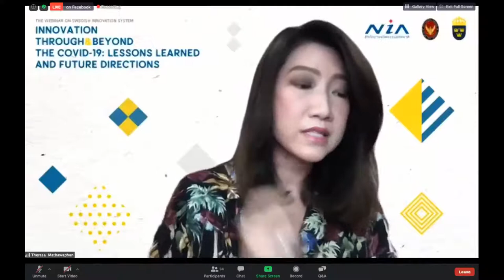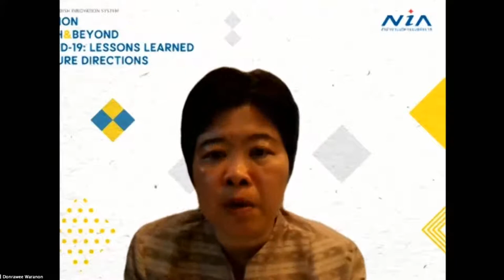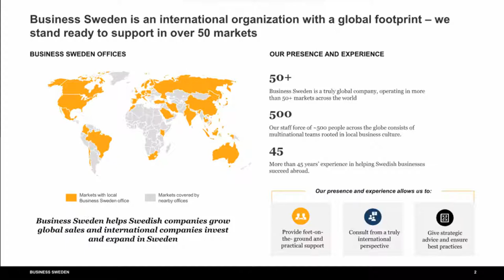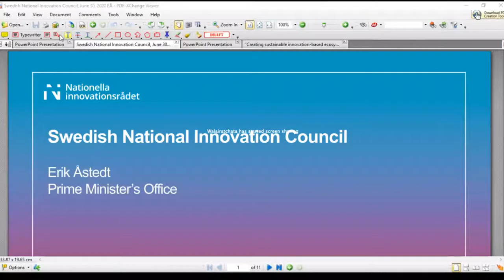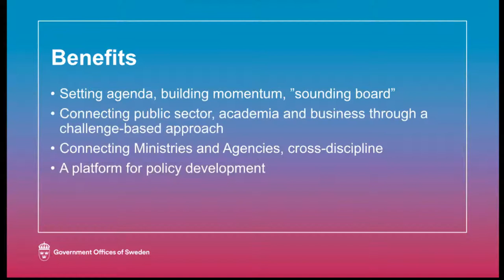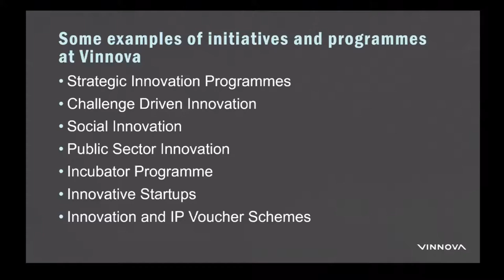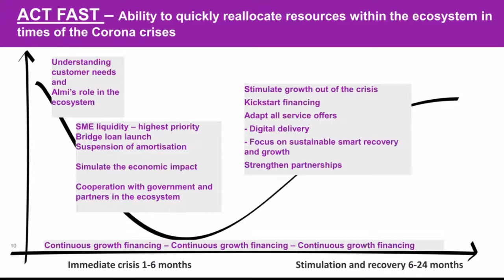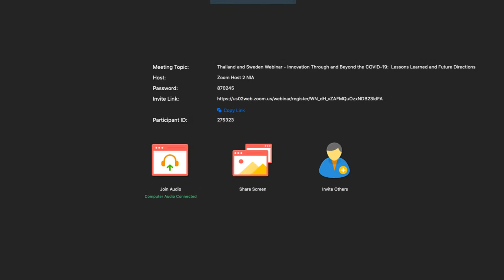NIA Webinar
สำนักงานนวัตกรรมแห่งชาติ (สนช.) ร่วมกับ สถานเอกอัครราชทูตไทย ณ กรุงสตอกโฮล์ม จัดเสวนาออนไลน์ เพื่อถ่ายทอดและแลกเปลี่ยนองค์ความรู้เกี่ยวกับระบบนวัตกรรมของราชอาณาจักรสวีเดน ภายใต้หัวข้อ “Innovation Through and Beyond the COVID-19: Lessons Learned and Future Directions” ในวันอังคารที่ 30 มิถุนายน 2563 เวลา 15.00 – 16.30 น.
ประเด็นการเสวนา
- "การขับเคลื่อนธุรกิจด้วยนวัตกรรม และความยืดหยุ่นทางเศรษฐกิจของราชอาณาจักรสวีเดน พร้อมแนวทางการรับมือกับสถานการณ์ Covid-19”
- "อนาคตของนวัตกรรมและบทบาทของภาครัฐบาล"
- "แนวทางการจัดการระบบและภาพรวมในการสร้างสังคมนวัตกรรม"
- "การสร้างระบบนิเวศบนพื้นฐานของนวัตกรรมอย่างยั่งยืน "